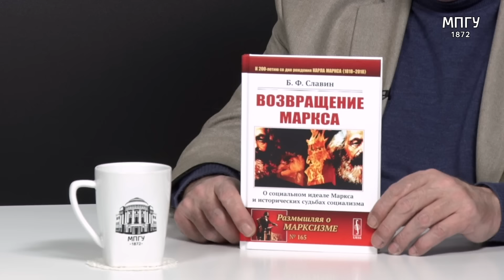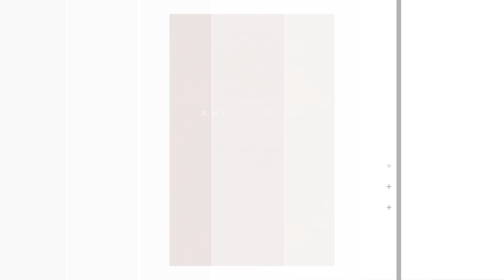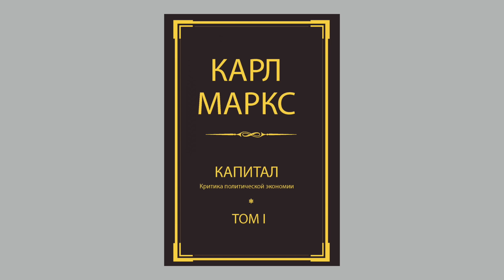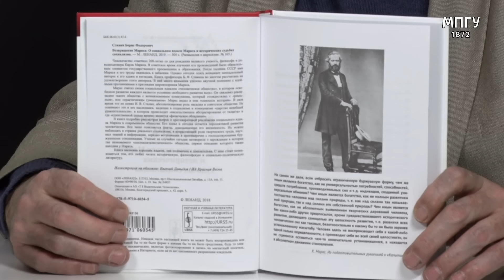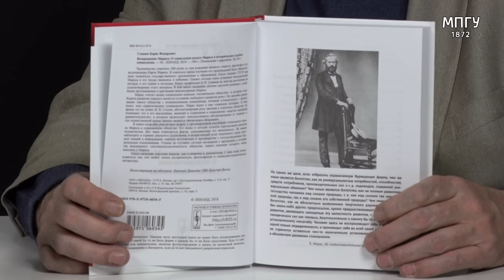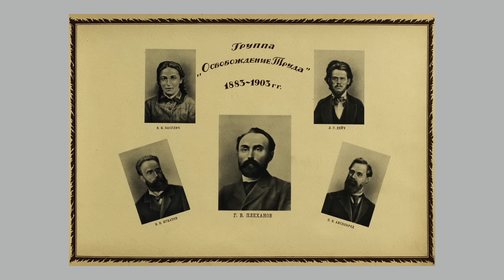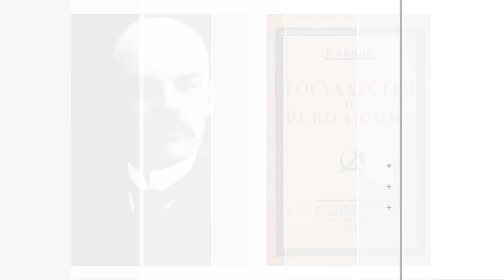Б.Ф.Славин и Е.Ю.Спицын: ученый и его книги. "Возвращение Маркса"